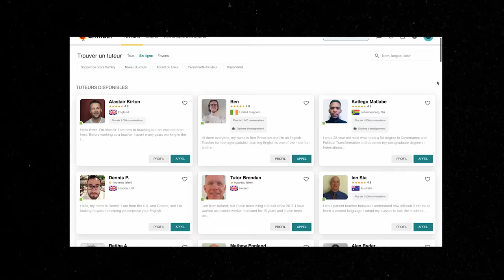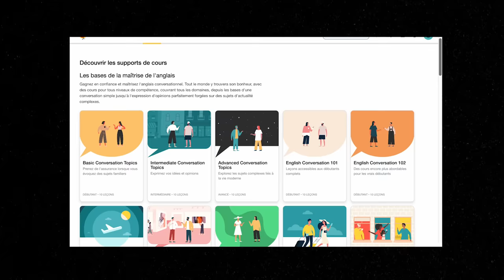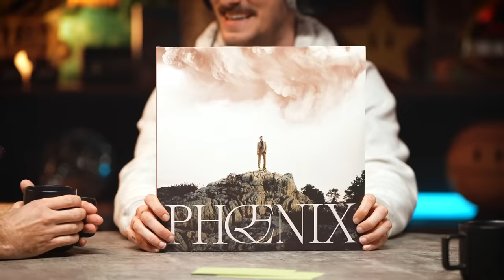Thomas Deseur et Lord Esperanza dans TARTINE DE VIE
On discute de la vie ensemble pendant 2h ?

Bisous ❤️

RETROUVE MES INVITÉS :
Thomas Deseur

La Team :

CAMÉRA
Jafaar
Sarah VEYSSEYRE
Juliette LEIGNIEL

SON
Thibault PAOLI

MONTAGE
Noémie LOIGEROT

ÉTALONNAGE
Juliette LEIGNIEL

GÉNÉRIQUE
Omar MEBROUK
ESQUIMAUPECHE